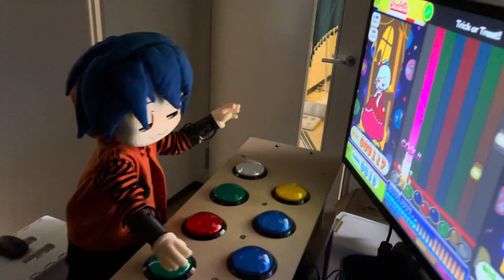Trick or treat! 🎃